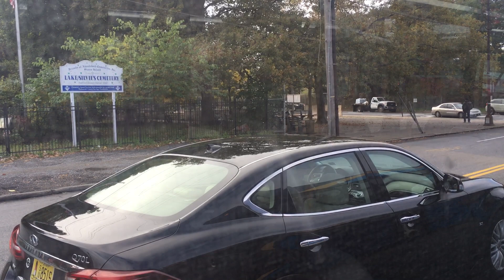A Ride on the S48 Bus from Forest Avenue/Walbrooke Avenue to Forest Avenue/Morningstar Road Part 2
Here is part two of my ride on the S48 bus from Forest Avenue and Walbrooke Avenue to Forest Avenue and Morningstar Road, from Forest Avenue and Manor Road to Forest Avenue and Morningstar Road.